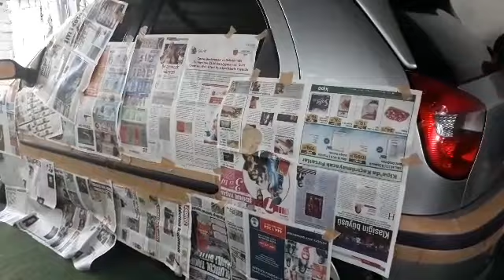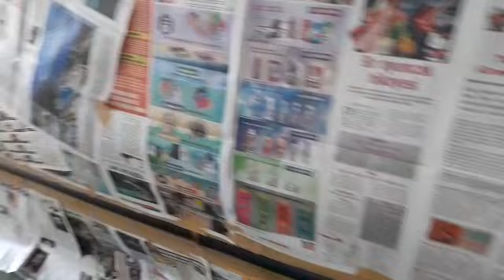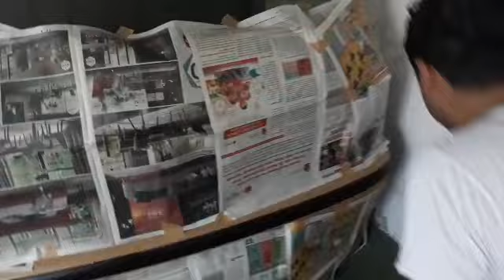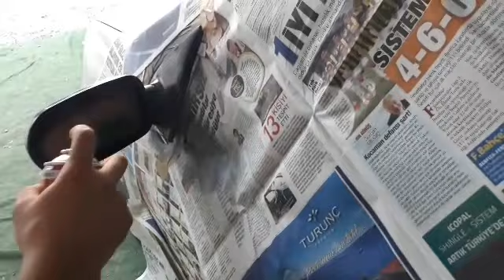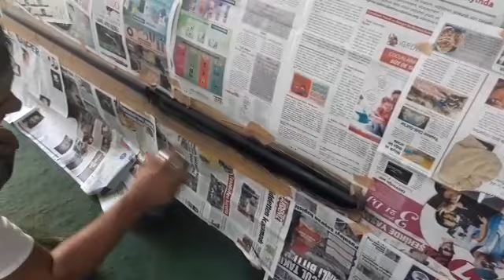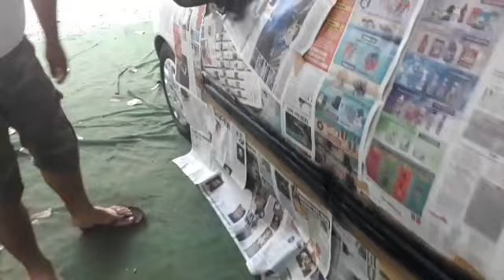Solmuş plastik aksam boyamak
Fiat Palio 2003 model orjinal aracın plastik kapı çıtası arka kelebek tampon kendi imkanımız ile 65 lira masraf ederek yaklaşık 1.5 saatte boyadık.arkadaslar   Abone olmadıysaniz abone olmayı beğendiyseniz beğenmeyi bu konu ile sorularınız var ise yorum yapmayı unutmayınız. İyi seyirler